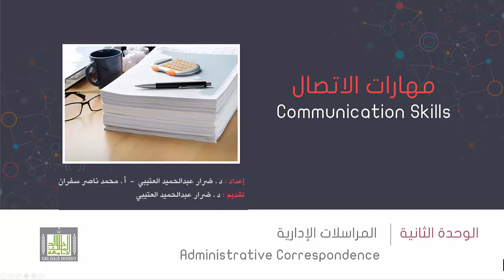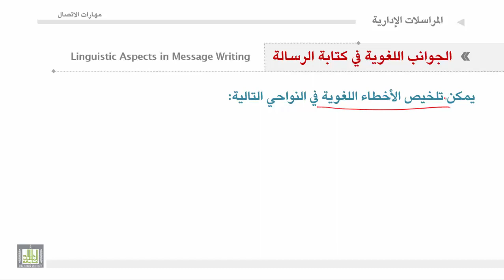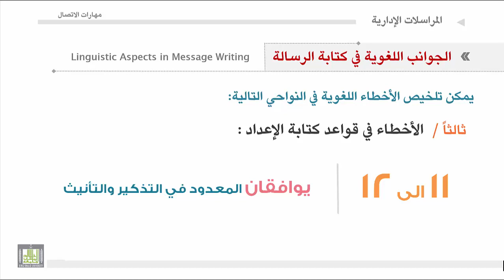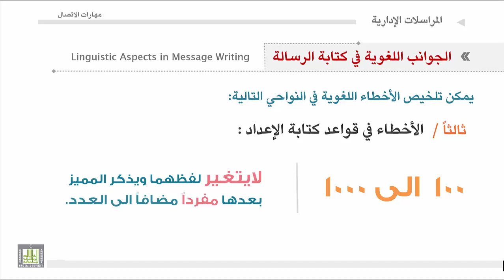مهارات الاتصال - الوحدة 2 : الجوانب اللغوية في كتابة الرسالة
1. قواعد كتابة الرسالة.
2. أهمية اللغة والجوانب اللغوية.
3. الأخطاء اللغوية.
4. أمثلة.
5. الأخطاء الاملائية.
6. الأخطاء القواعدية .